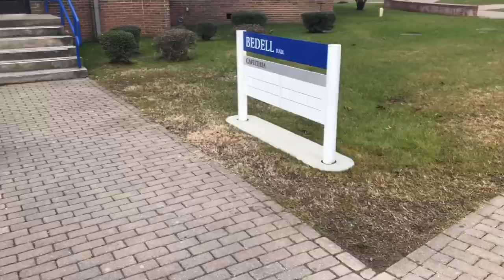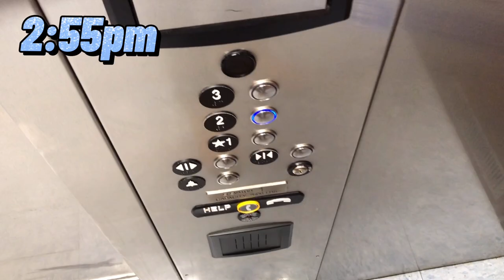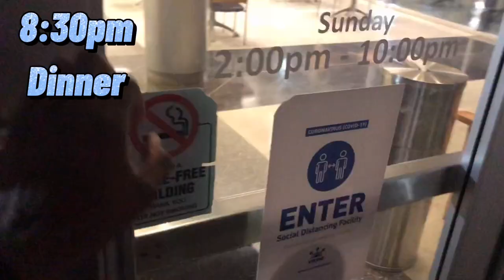Day in the Life of a College Basketball Player (Covid Edition)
An unclose and personal look at the busy schedule of a basketball player at a Division 2 College.